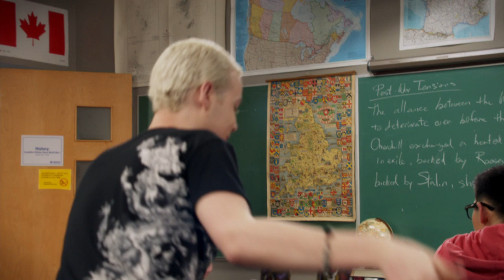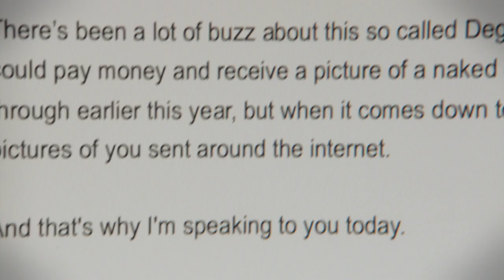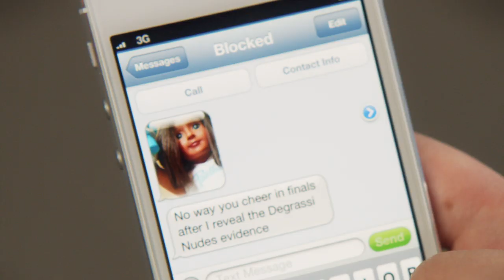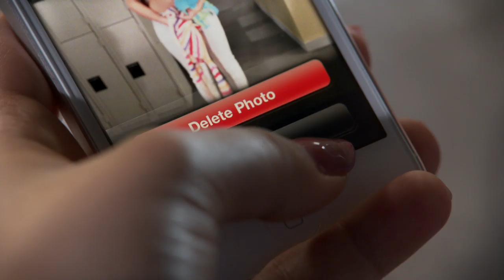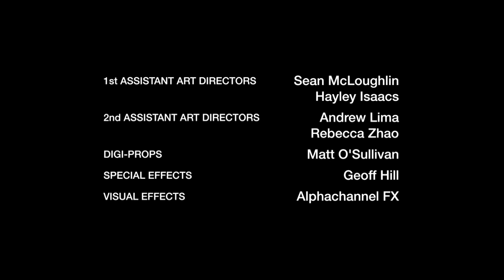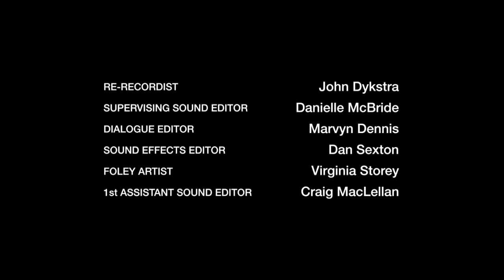Degrassi: The Next Generation 1410 | Hero V.S. Villain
Mr. Simpson calls an assembly to address the offending fundraising website. Zoë is adamant that she and the cheerleading team will not get caught, even if it means resorting to blackmail and lies. Tristan is trying his best to make up with Miles, but the connection seems to be fading. Is Miles harboring feelings for someone else? Alli can’t keep a secret. She blurts Clare’s big secret to Dallas and Dallas tells Drew, who doesn’t take the news lightly. Clare’s hopeful that the new info will make things right between her and Eli, but it may be too little, too late.